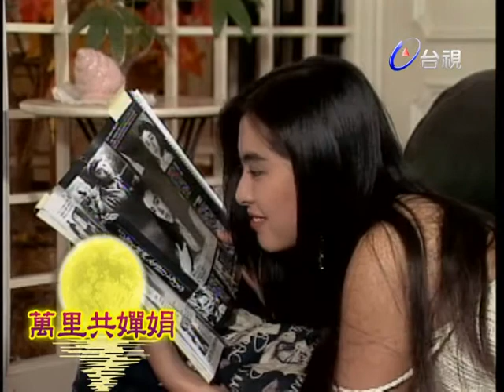連線訪問王祖賢 小時候最怕指月亮【萬里共嬋娟】精彩 (1991)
主持人：董至成

來賓：王祖賢

北京現場:閻銳VCR
京劇表演
訪問閻銳
董至成.邰智源
王祖賢VCR
香港現場:王祖賢